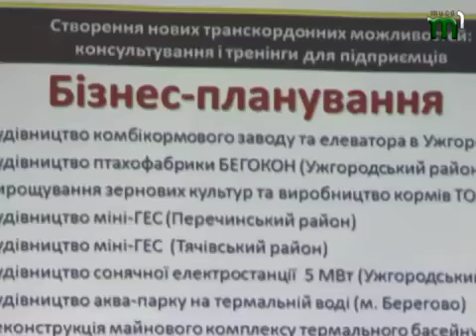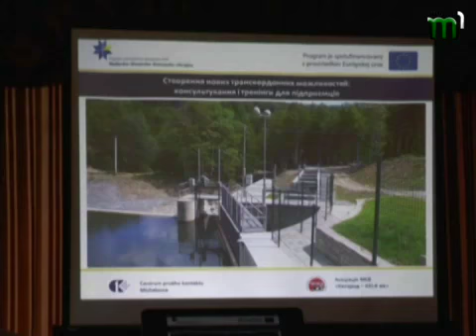Тиса-1."Актуально" словацькою мовою (10.05.13)